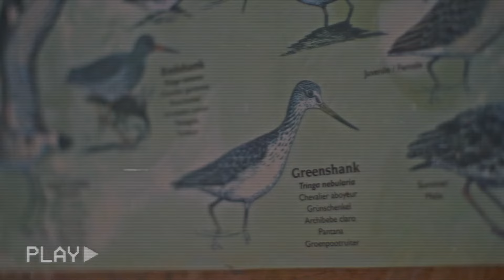Why We Should Stop the Swamp Hate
Peatlands are one of the world's most important ecosystems, but they're also one of the most threatened. These wetlands play a crucial role in mitigating floods and drought, and they're essential for slowing down climate change. So why are we so intent on destroying them?